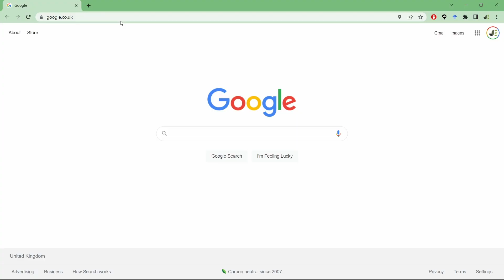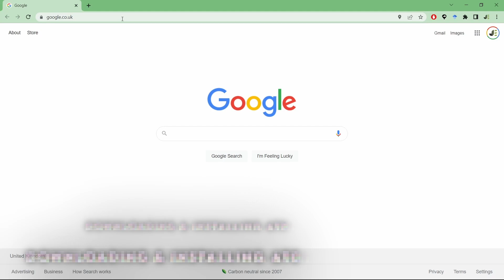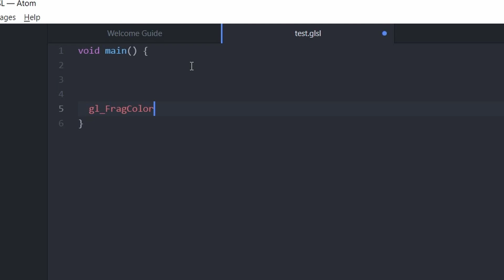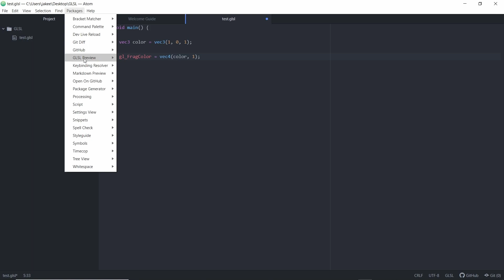Pt.2 Synesthesia: Beginner GLSL Coding Tutorial - Atom Editor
In this video: I introduce you to Atom Editor, and show you the steps to download, install and setup Atom Editor to code along with me.

Please check my channel for other videos and for the playlist created for this series.

Contents
0:00 - Introduction
0:40 - Downloading & Installing Atom
1:08 - Installing the GLSL Packages